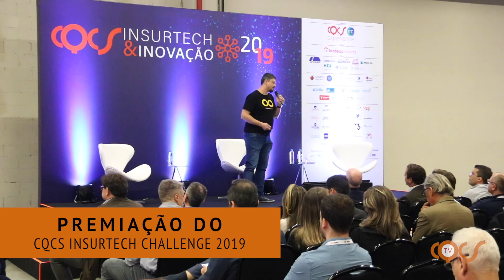PREMIAÇÃO DO CQCS INSURTECH CHALLENGE 2019